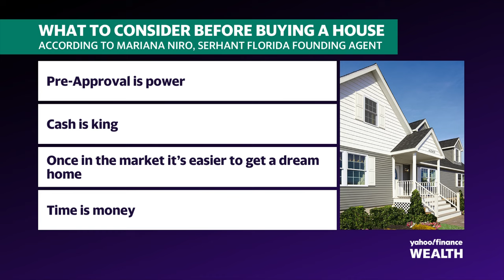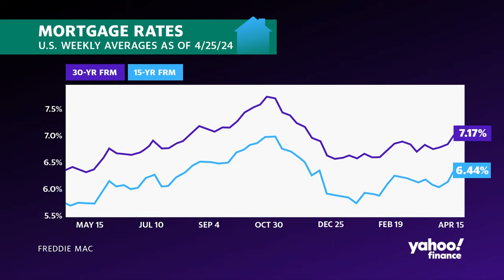Real estate prices will skyrocket when interest rates drop, agent says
With mortgage rates holding steady above the 7% threshold, the housing market has witnessed a shift in sentiment, steering some prospective buyers away. Against this backdrop, Serhant Florida Founding Agent Mariana Niro joins Wealth! to provide insights into the key considerations for those looking to purchase a home.
Niro emphasizes that homebuyers should define their approach up-front: in particular, whether they plan to make an outright cash purchase or finance the acquisition. She also highlights the significance of obtaining a pre-approval letter, a crucial tool in determining the homebuyer's affordability range.
Despite the elevated interest rates, Niro cautions against adopting a wait-and-see approach, saying, "Don't wait for interest rates to start dropping because prices will skyrocket."